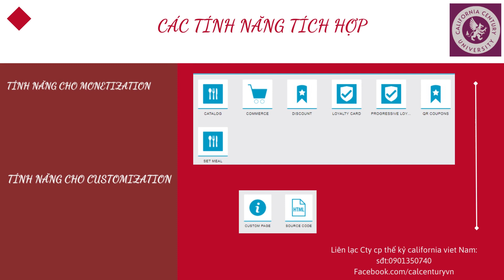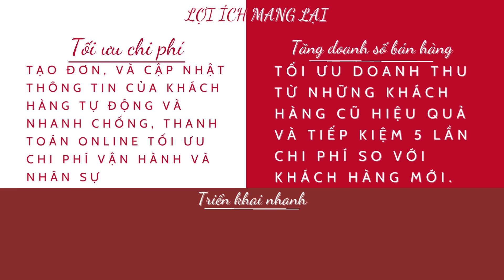Chỉ trong 10 Phút, calcentury.top tạo chương trình bán hàng cho điện thoại Android và iOS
Tối ưu chi phí
Tạo đơn, và cập nhật thông tin của khách hàng tự động và nhanh chống, thanh toán online tối ưu chi phí vận hành và nhân sự
Tăng doanh số bán hàng
Tối ưu doanh thu từ những khách hàng cũ hiệu quả và tiếp kiệm 5 lần chi phí so với khách hàng mới.
Phát triển thương hiệu
Nâng cao trải nghiệm của khách hàng phát triển thương hiệu ngay trên điện thoại của khách hàng.
Giải pháp xây dựng web và Mobile app TMDT thành công
CCU Namecentury là nền tảng thiết kết web và app thương mại điện tử chuyên nghiệp, dành cho các chuỗi cửa hàng bán lẻ, hệ thống phân phối bán buôn và hơn thế nữa tại calcentury.top
Hãy liên lạc với đại diện gần nhất
Facebook.com/unlimitedaddincome
Name Century LLC